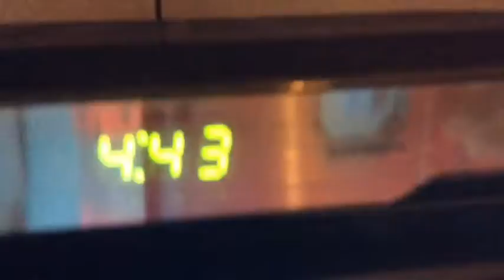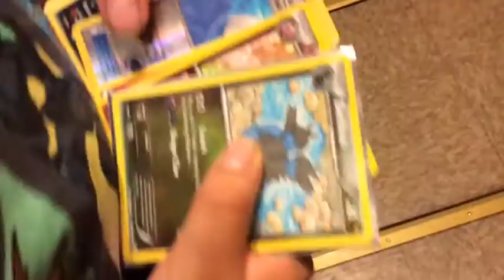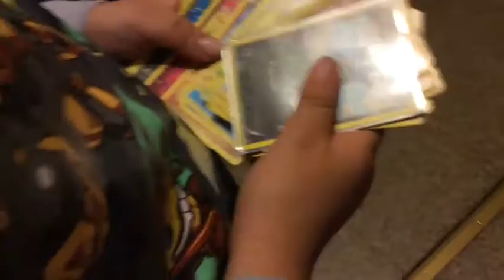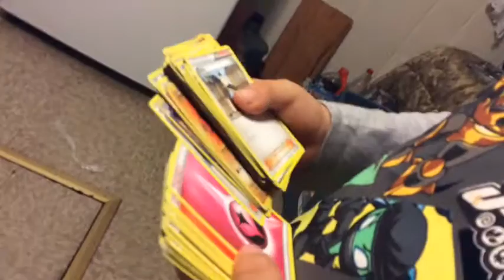WHY IS THIS DOG HERE?!?!? - VLOG #10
Guys, today was crazy! First, a dog comes. Second, Izzy kept interrupting me from giving him the mystery food. Last but not least, Julien disappeared!

I don't know why it's green at the beginning. \(O-O)/

Say "cheese" if you want a shout out!

Social Media! :)
Musical.ly! - @ayeeitztigerlitt180
Snapchat! - @supitztiger

Add my sister on Snapchat! ;)

If you've read all of this, I love you. :3

In the next video, I'm jumping in my pool! Yay! :) And it's freezing .-.